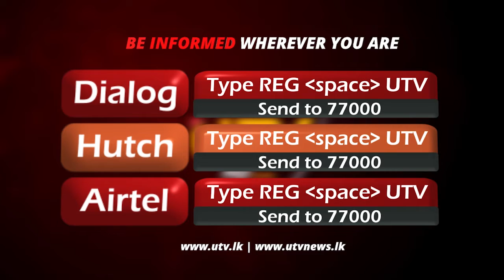வடக்கு கிழக்கு மக்களின் சகல பிரச்சினைகளும் தீர்க்கப்படும்